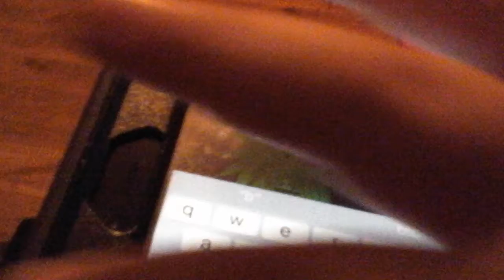How to make beep on gashaverse:balloony part 3